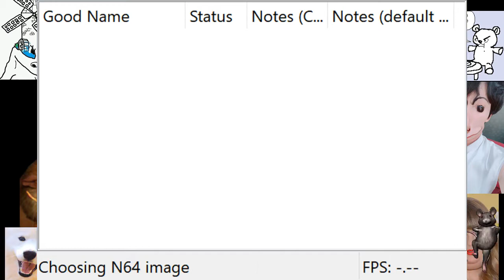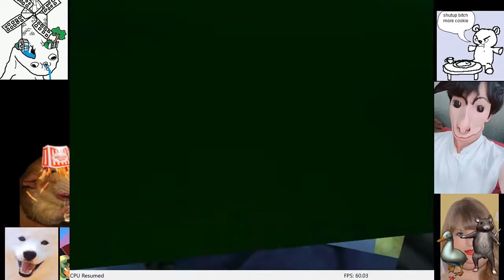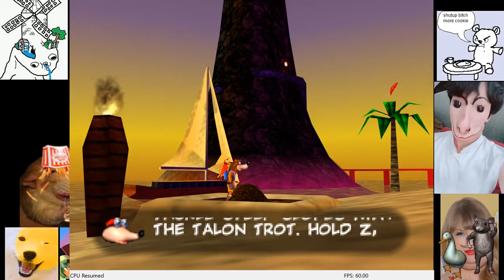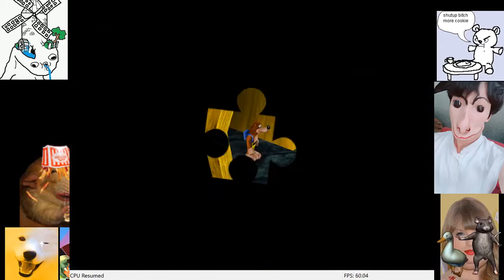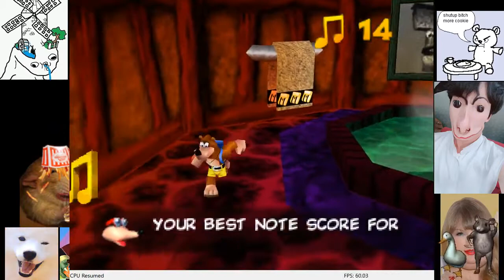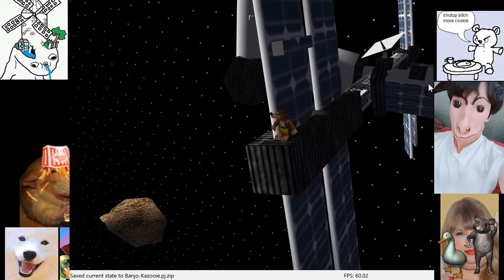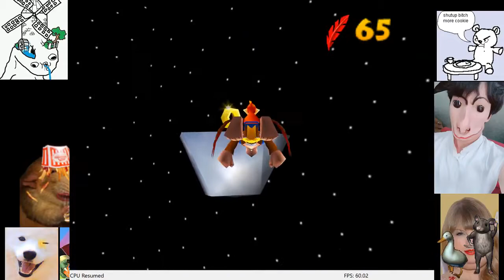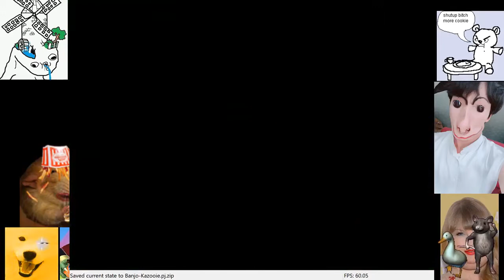banjo dreamie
00:00:00 - Pre-Stream
00:08:07 - Banjo-Dreamie